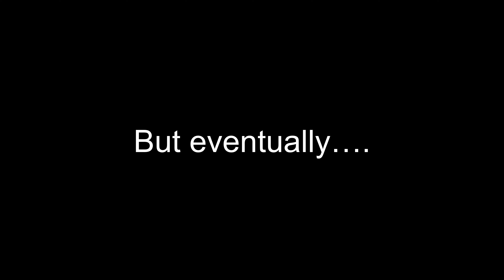3 YouTubers have a shower (and 2 more keep their clothes on!)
Its another trip to Damon's field. It was lovely to meet Pippa for the first time, and also for Noah to come along too. 3 of us had a shower. and we all filmed it! I was invaded by hornets, we ate icecream (from the freezer), Pizza ( which we didn't cook ourselves) and Rick opened a coffee shop. This and more in this never to be forgotten trip. Oh, and we took Elvis (nearly forgot that).